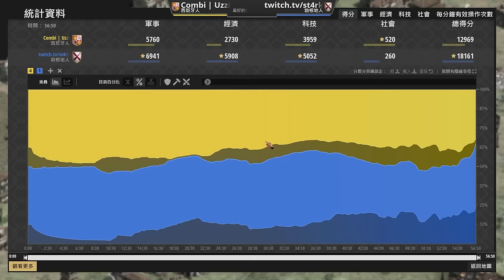【世紀帝國2決定版】勃根地秀西班牙火炮塔？雙文明遊俠火器大戰！｜勃根地 vs 西班牙